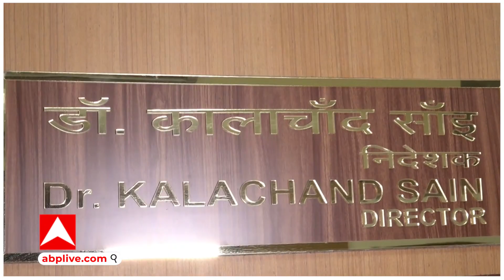Himalayan Ice Loss: उत्तराखंड में ग्लेशियर पिघल रहे कालाचांद साईं ने दी जानकारी | ABP GANGA